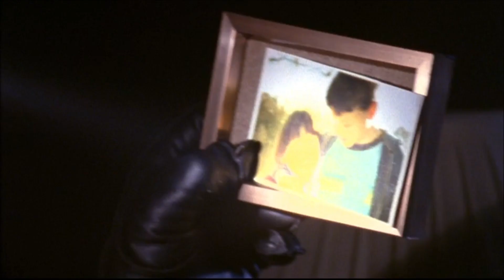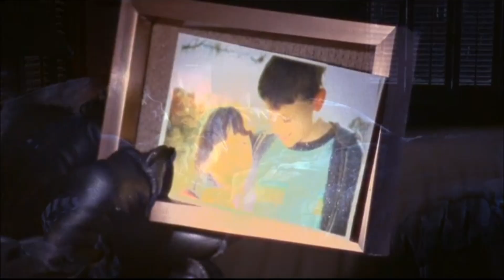One Tree Hill Music Moments (Laura Veirs, Jack's Mannequin, Michelle Featherstone)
Also including Stephen Fretwell

00:00 - Where Gravity Is Dead
3:33 - The Mixed Tape
6:45 - God Bless The Child
9:07 - Do You Want To Come With?

Naley Moments:
00:02
11:43